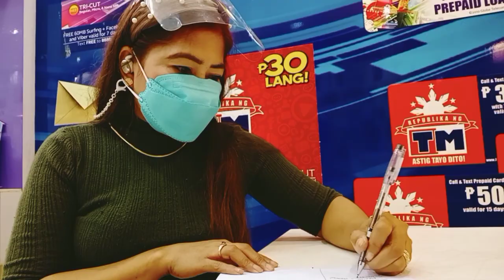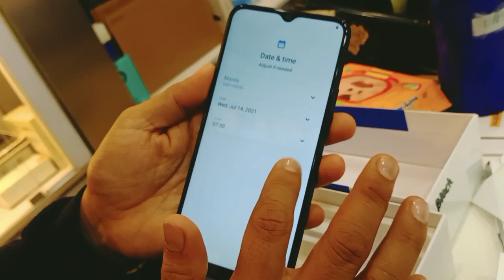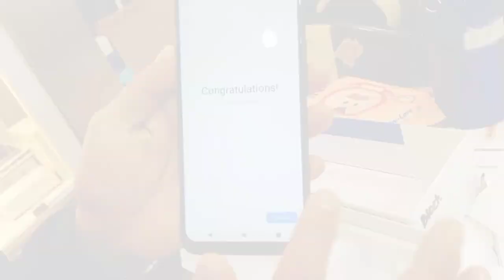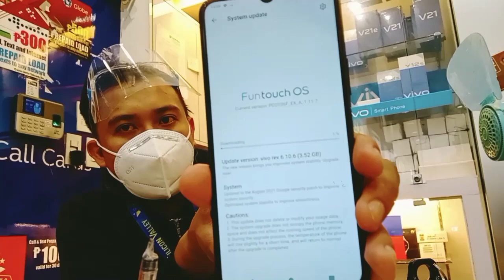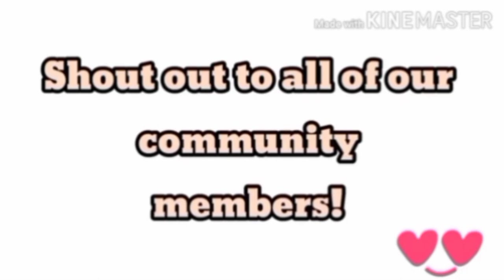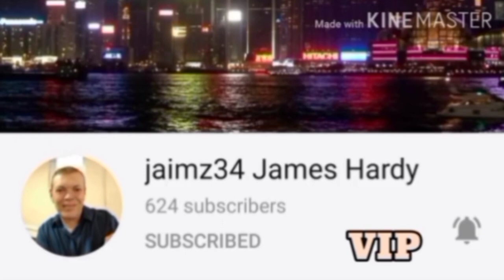BUYING OUR DRIVER'S DAUGHTER A CELL PHONE FOR HER MODULE | AnnaJoe VLOGS